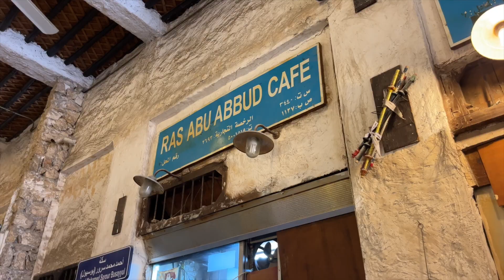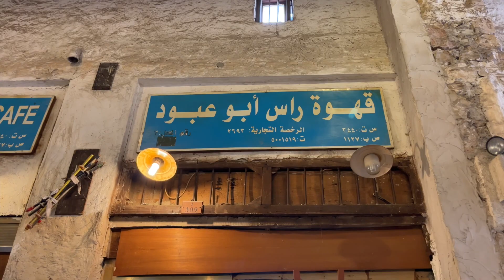SHISHA IN DOHA - ENGLISH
Chef Alan Hughes true to his traditions of tasting local products and traditions, incurs into something he never actually did; smoke tobacco or shisha. Later a platter of Persian Food
CURIOSITIES OF A CHEF IN QATAR by Chef Alan Hughes
EPISODE 14